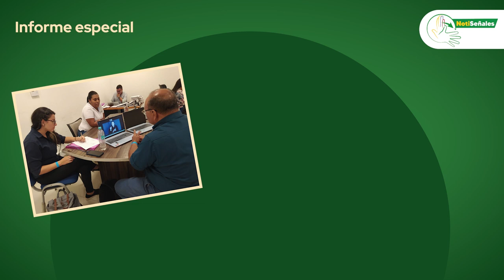notiseñales Informe Especial Santa Marta